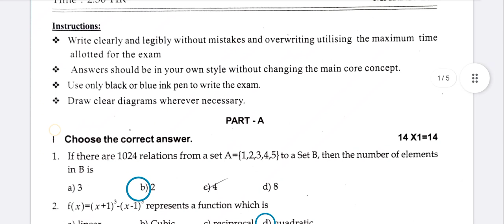10th Maths Half yearly Question paper with answer key 2025|Vincent Info